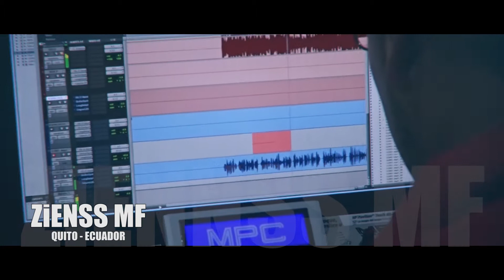Urban Dpro [News (ZiENSS MF)]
"No Tengo Miedo" lo nuevo de ZiENSS MF